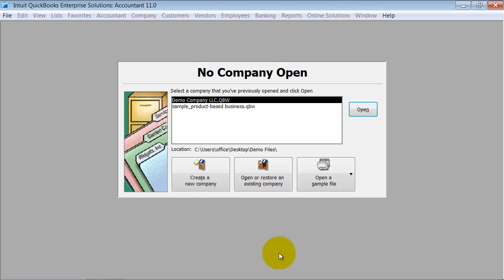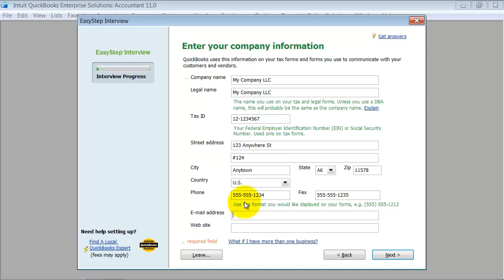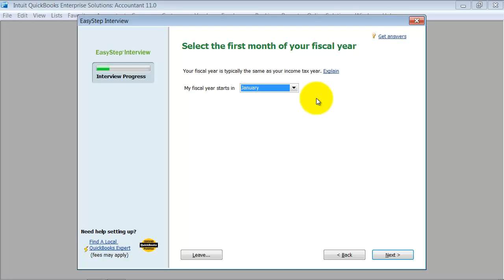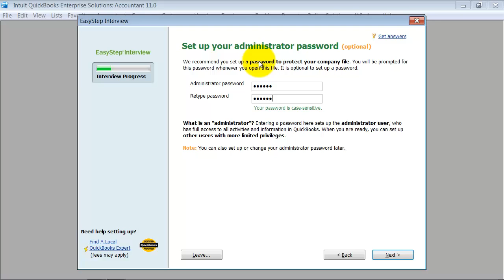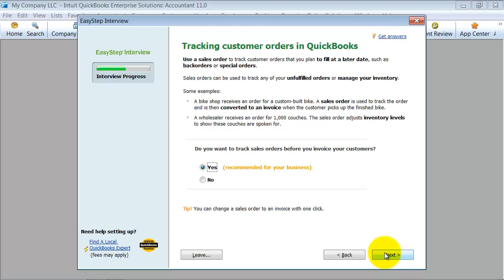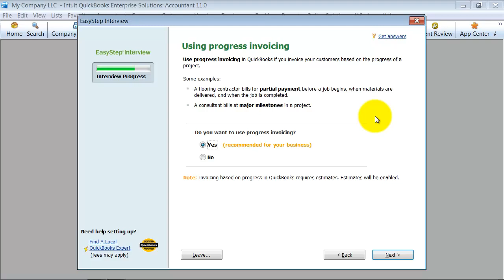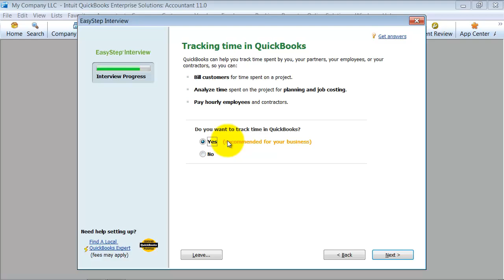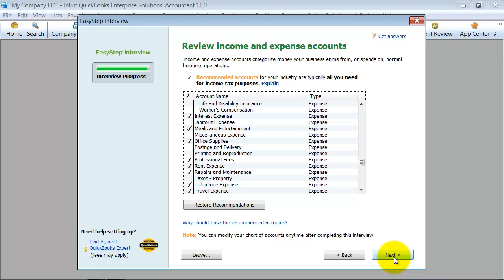Create a New File - Start a New File - Setup - QuickBooks Enterprise Training - QuickBooks Expert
00:00 Tutorial Markers
00:53 New File Interview
00:56 Company Information
06:16 Customize QuickBooks for your business
12:00 Select a date to start tracking your finances
13:20 Review accounts